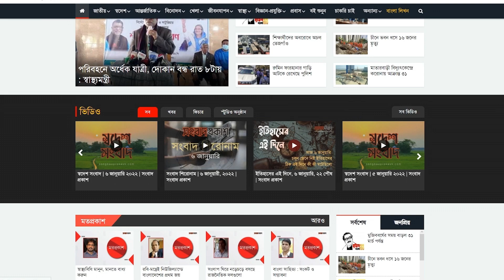পরীমনির সংবাদ সম্মেলনে হ'ট্টগোল | PoriMoni | Binodon Prokash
পরীমনির সংবাদ সম্মেলনে হ'ট্টগোল